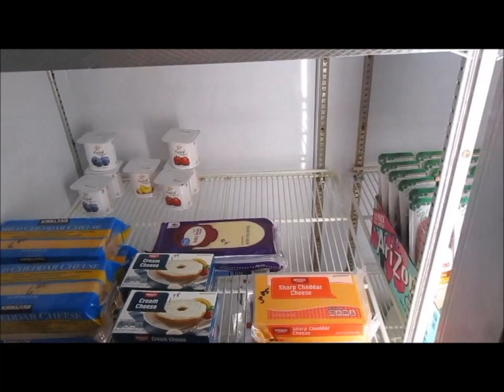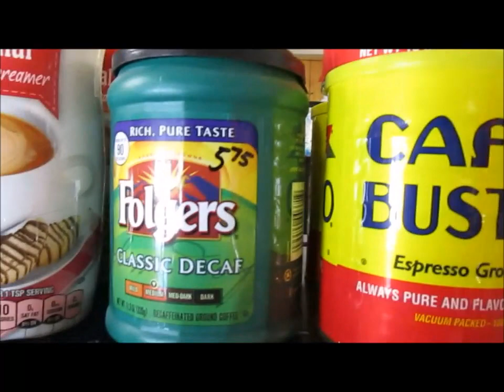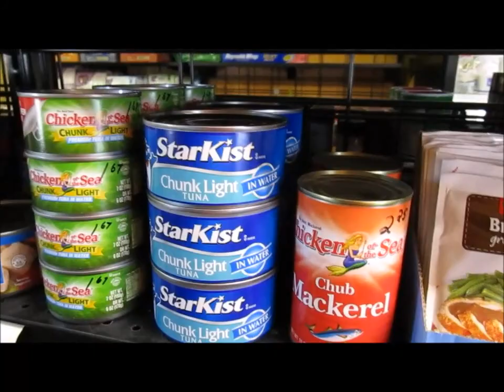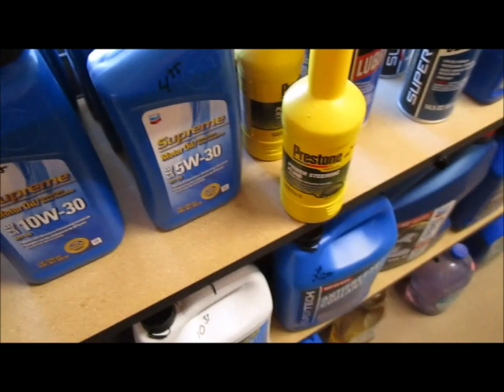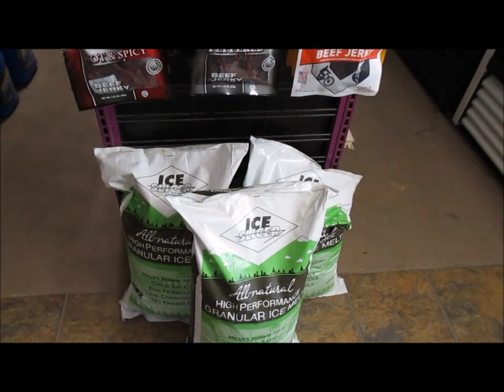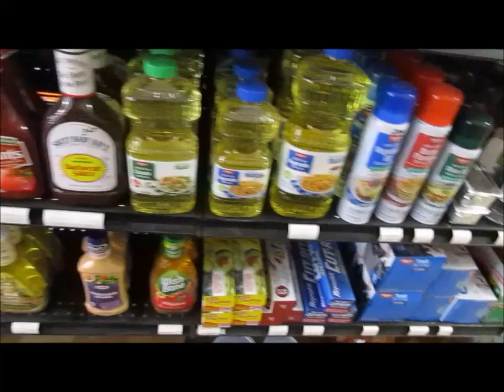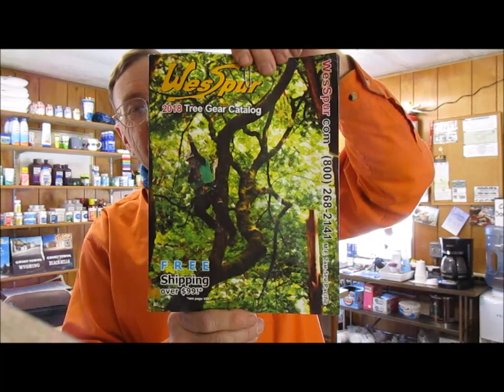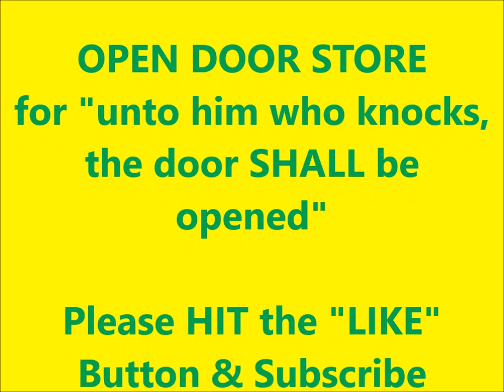Store Tour/What's In A Country Store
A trip through the Open Door Store in Lowman, Idaho.  Just so you know.